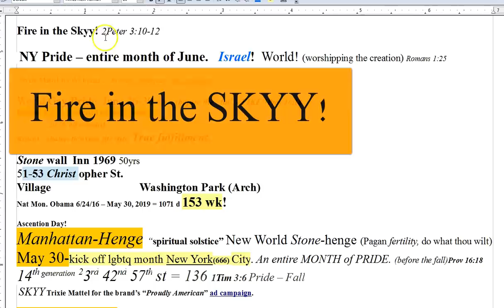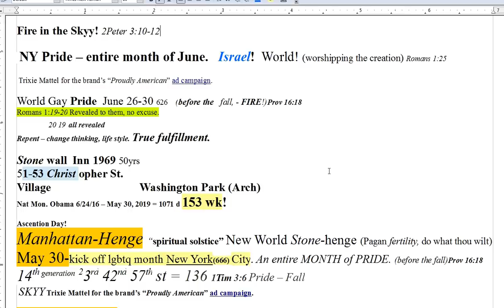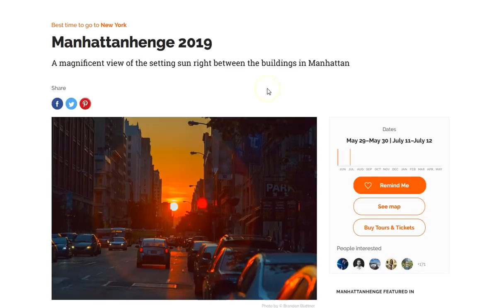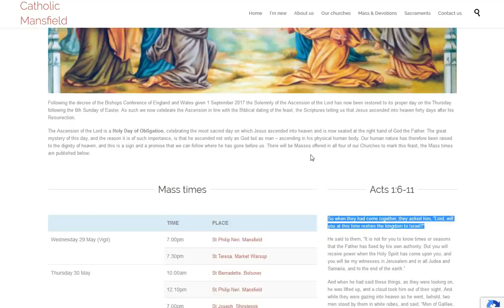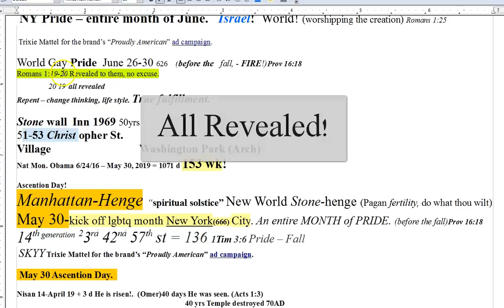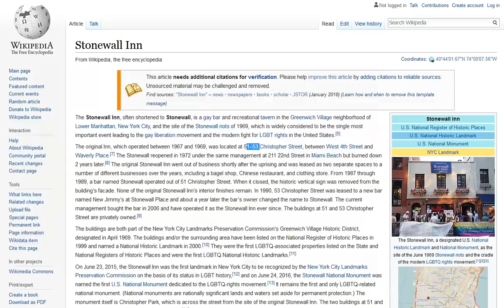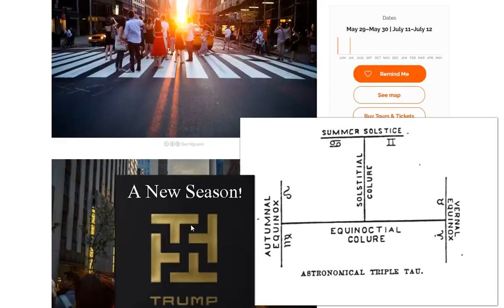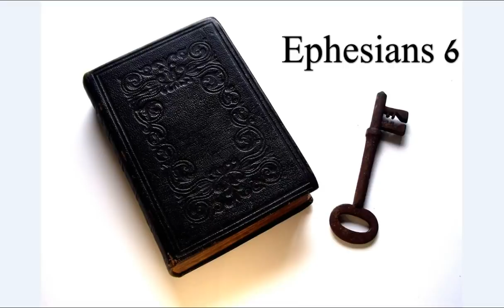Manhattanhenge. A New Season. Ascension Day! PR1DE Month. Fire in the SKYY!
Manhattan - henge, Ascension Day and kickoff of PR1DE month! BTW, do we really need a month? No, this is the Spiritual wickedness manifest! Encompassing the world in darkness! If you are “confused”, ask for Truth humbly, sincerely knowing that you or any human power can defeat the darkness! Jesus is the Light of the World! The Savior! Seek Him while He can be found! His peace and grace to you all!

Amen.